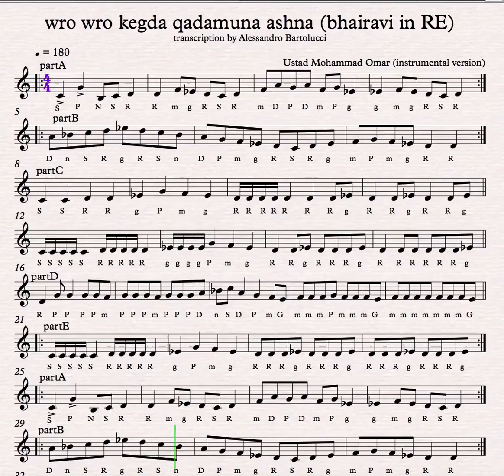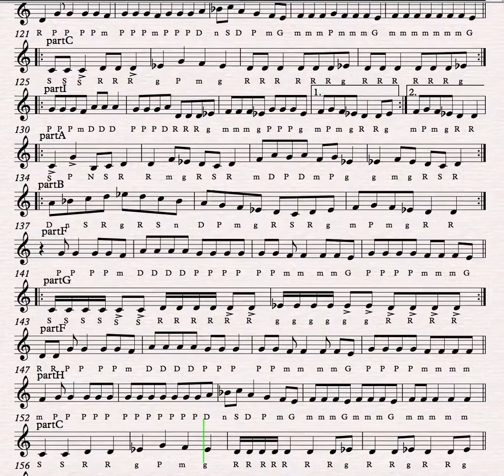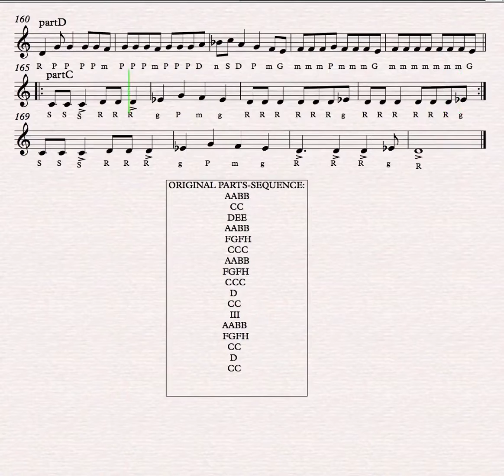Wro wro kegda qadamuna ashna (raag bhairavi in RE - 8 beats) - VIDEO SCORE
song notated from the instrumental version played by Ustad Mohammad Omar, cd "Robab the soul of sound" track n°8